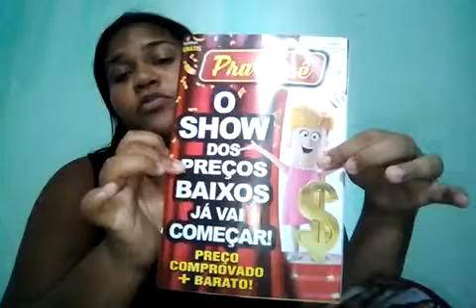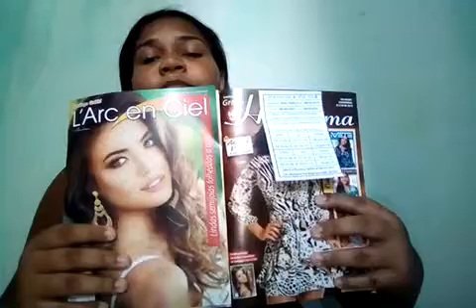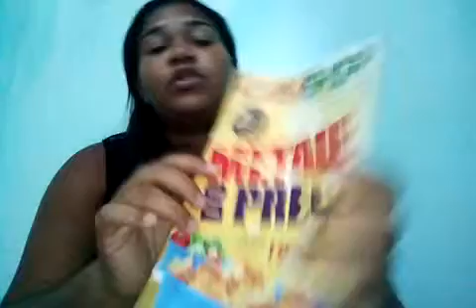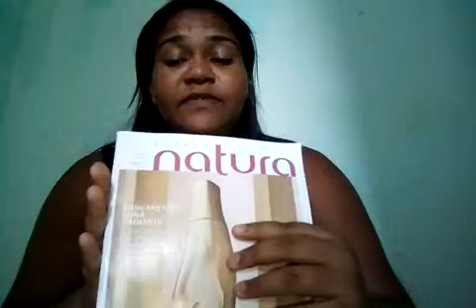Catálogos que estou Revendendo (pra você, casa shop, Hiroshima e Natura)